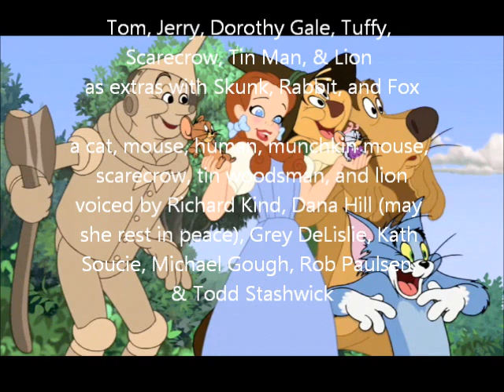The Key To Flight cast Trailer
This is a parody of "Asterix and the Vikings" and here is the cast:

Justforkix... Timothy Brisby (The Secret of NIMH 2: Timmy To The Rescue)
Abba... Jenny Mcbride (The Secret of NIMH 2: Timmy To The Rescue)
Asterix & Obelix... Skunk, Rabbit, & Fox (Skunk Fu)
Extras with Skunk, Rabbit, & Fox... Tom, Jerry, Dorothy, Tuffy, Scarecrow, Tin Man, & Lion (Tom and Jerry and The Wizard of Oz)
Dogmatix... Toto (Tom and Jerry and The Wizard of Oz)
SMS... Evinrude (The Rescuers)
Vitalstatistix... Winston (Alpha and Omega)
Getafix... Panda (Skunk Fu)
Cacofonix... Iago (Aladdin)
Doublehelix... Jonathan Brisby (The Secret of NIMH)
Timandahaf... Peter Griffin, Lois Griffin, Chris Griffin, Meg Griffin, Stewie Griffin, & Brian Griffin (Family Guy)
Dim-Witted Viking... Pete Puma (Looney Tunes Show)
Cryptograf... Dr. Facilier (The Princess and The Frog)
Olaf... Floyd (The Secret of NIMH 2: Timmy To The Rescue)

And the song in this trailer is from the movie and its' info is this:
Song: Let Your Heart Decide